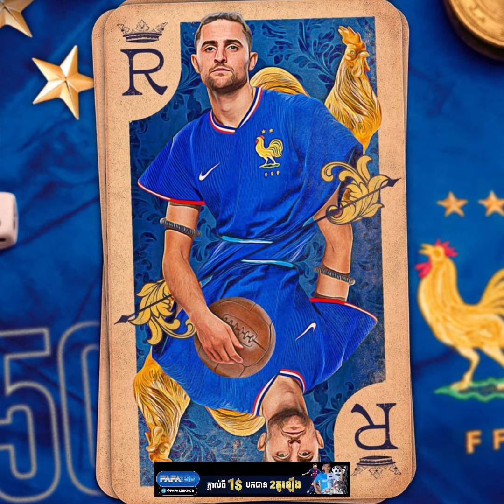Italy ចាញ់ក្នុងដីធ្ងន់បំផុតតាំងពី១៩៨៣- Lee Carsley ជួយ Tuchel 1រឿងសំខាន់ - Haaland Norway ឡើងលីគ A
- កំពុងតែឡេីងជេីងសុខៗ អ៊ីតាលីបរាជ័យក្នុងទឹកដីធ្ងន់បំផុតមិនធ្លាប់ជួបតាំងពីឆ្នាំ១៩៨៣
- គ្រូស្ដីទី Lee Carsley ត្រួសត្រាយផ្លូវយ៉ាងសំខាន់មួយជួយលោក Thomas Tuchel
- អតីតក្រុមលេខ១លេីលោក បែលហ្ស៊ិក កំពុងប្រឈមធ្លាក់ទៅលីគ២
- Haaland ពង្រីកកំណត់ត្រា ស្របពេលន័រវេសឡេីងចូលលីគ A អឺរ៉ុប